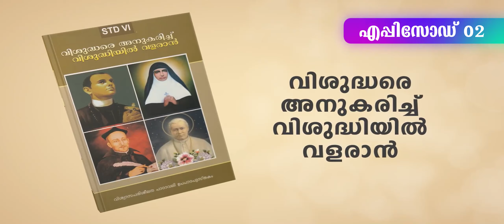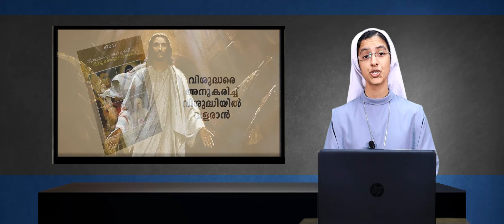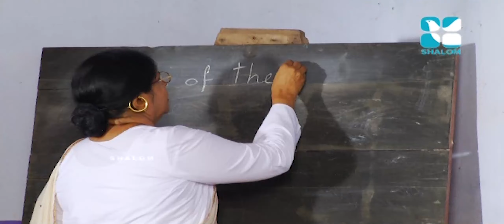ഈശോയേ അറിയാൻ -02 | ഉപപാഠം | ക്ലാസ് 06 | എപ്പിസോഡ് 2